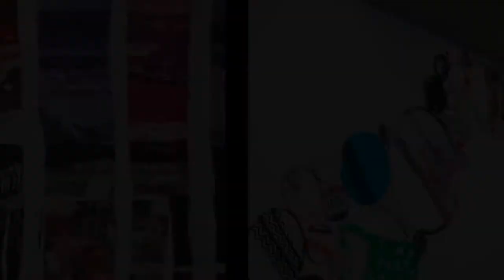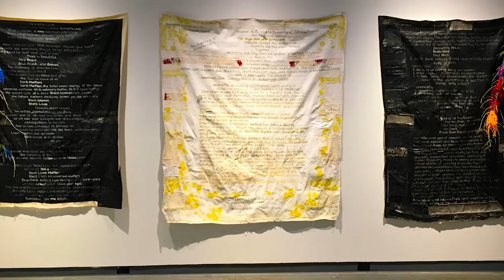3 Questions Digital Series with Amber Robles-Gordon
An interview from Art in Embassies 3 Questions Digital Series with Amber Robles-Gordon, who speaks about her creative process and artwork at the U.S. Ambassador’s residence in Abuja, Nigeria.